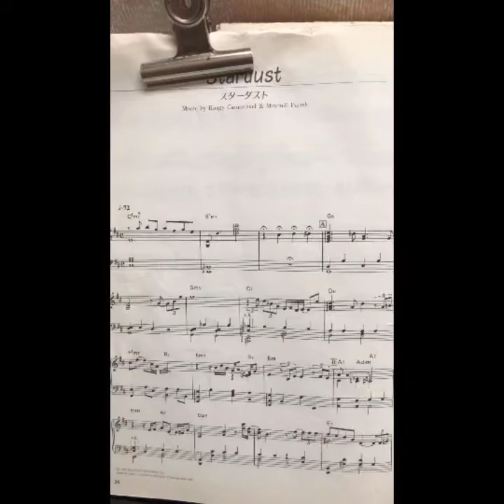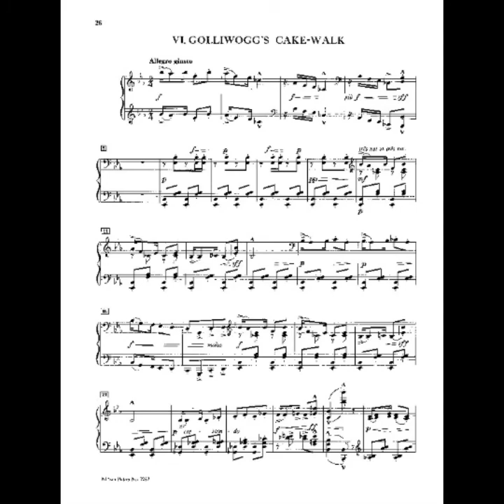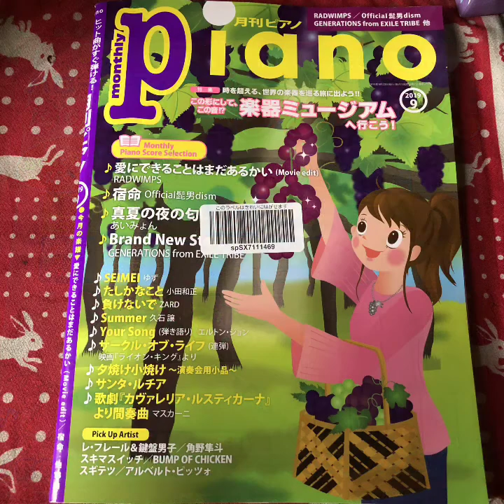スターダスト(^^♪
テンションコードの響きを感じて弾けると楽しいな♬